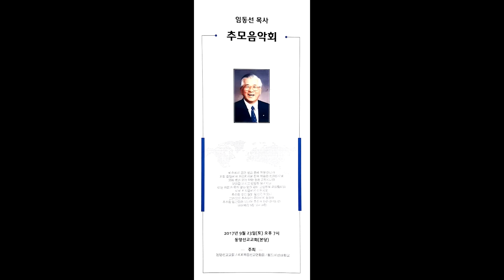오 아름다운 주의 집 performed by LAKMA Chamber Choir & Orchestra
2017 임동선 목사 추모 음악회
지휘  윤임상
LAKMA Chamber Choir & Orchestra
L.A 동양 선교교회
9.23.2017